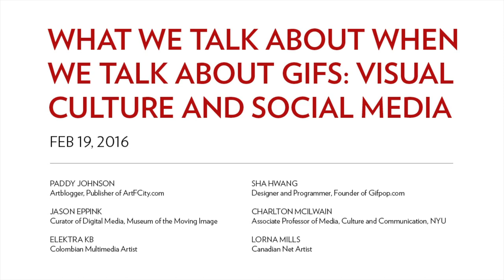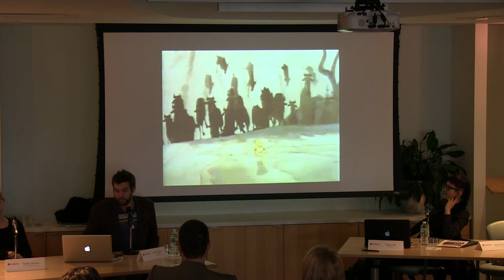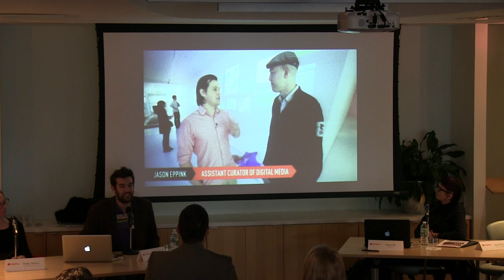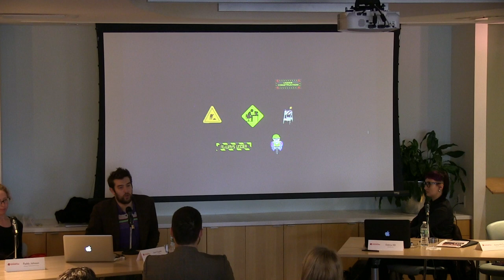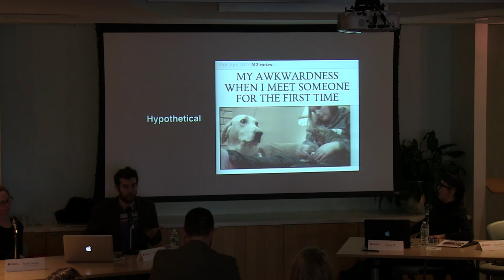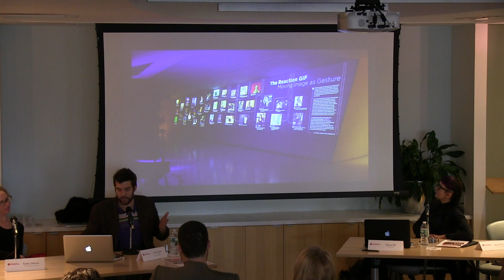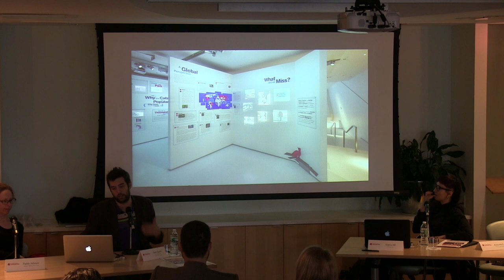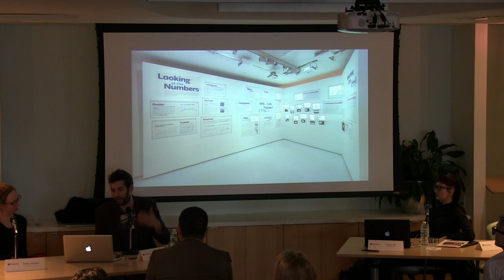Jason Eppink, What We Talk About When We Talk About GIFs: Visual Culture and Social Media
Playful, banal, uproarious, creepy, infuriating — the contemporary flavours of the Graphics Interchange Format or GIF have to be seen to be believed. Beloved of artists, activists,and netizens of all stripes due to its particular technical and aesthetic properties, the humble GIF has assumed a major role in contemporary culture and the arts. This afternoon symposium will be a chance to unpack the history, popular culture, and social impact of GIFs, and their place in history of the humanities. Plus: cats!

Jason Eppink, Curator of Digital Media at the Museum of the Moving Image. Jason recently curated a show on reaction GIFs.